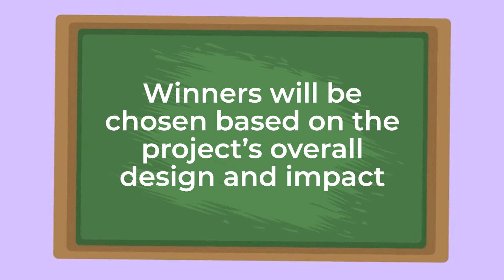Michigan Earth Day Environmental Service Award 2022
The Environmental Service Award (ESA) competition is for students in 6th through 12th grade. Schools are invited to nominate a student or group of students to be recognized for completion of a school-sanctioned, environment-based project that has tangible results. The project should provide a benefit for plants, wildlife, or ecosystems native to Michigan. Schools confirm the validity of each project and outcome. The Earth Day ESA committee selects the top two projects from each category.

Twitter.com/MichiganEGLE
Facebook.com/MichiganEGLE
Youtube.com/MichiganEGLE
Linkedin.com/company/michigan-department-of-environment-great-lakes-and-energy